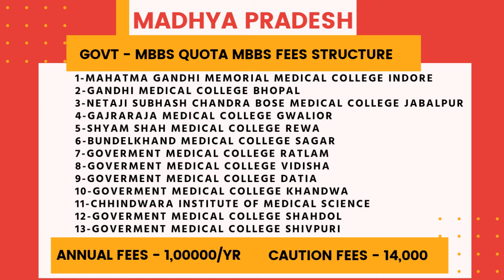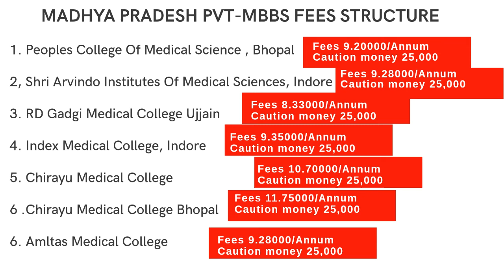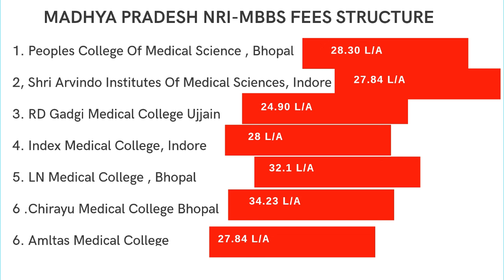Madhya pradesh govt.pvt medical college fees stracure